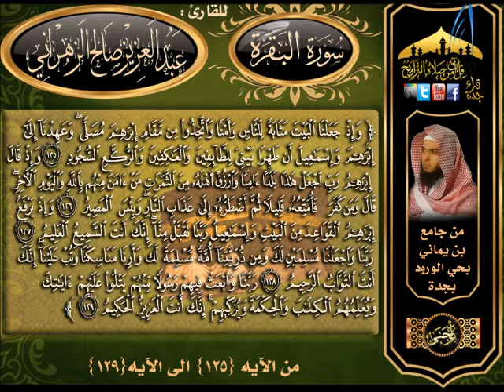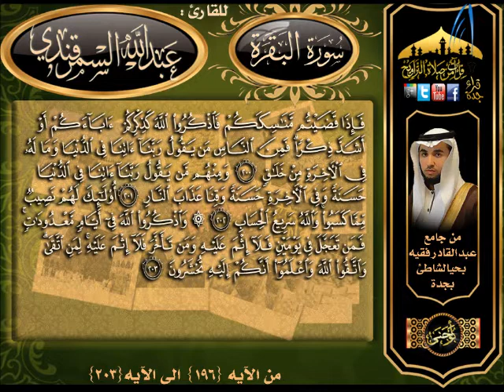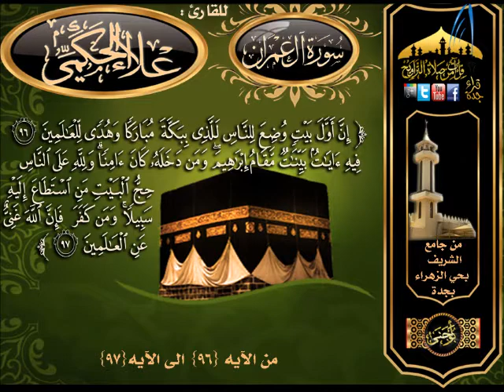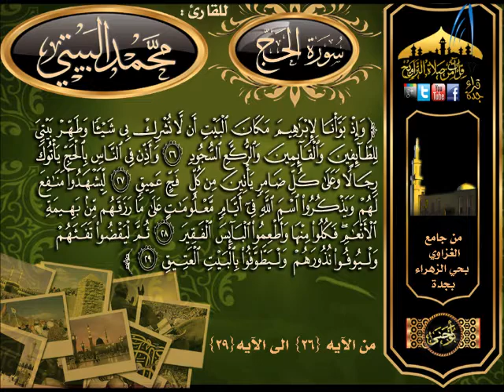تلاوات مميزة لمقاطع متنوعة من آيات الحج من سور البقرة وآل عمران والحج ـ للقراء ـ عبدالعزيز الزهراني ـ عبدالله السمرقندي ـ محمد البيتي ـ علاء